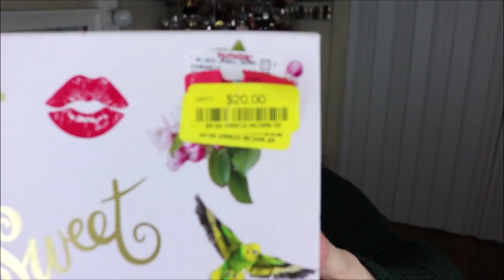PERFUME HAUL- ADDING TO MY PERFUME COLLECTION #9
Today's video is a Perfume Haul! Yes new perfumes to add to my growing perfume collection. I hope you enjoy and thank you my lovely Peacock Fam for watching.

▼▼▼FEATURED  PRODUCTS▼▼▼
Givenchy- Ange Ou Demon Le Secret EDP

Valentino- Donna EDP

Dolce & Gabanna- The ONLY One EDP

Lolita Lempicka- Sweet EDP

This is SWEET by Lolita Lempicka not SO Sweet!!! Sorry about the confusion :)

MAKEUP WORN IN THIS VIDEO:
eyeshadow: Toofaced I want Kandeee                                                                                                        Blush: Nars Orgasm                                                                                                        Highlighter: anastasia beverly hills glow kit                                                                                                    Lipstick:  Milani Spice Lip Liner, Colourpop lippie Stix in Cami Matte X, infallible paints metallics to top it off in moon lust

FOR ALL OF MY ONLINE SHOPPERS!
Don't Forget to join EBATES! Get Money Back just for shopping online: Use My link below and you will earn $10 on yourfirst purchase totaling $25 or More! IT TOTALLY WORKS!

"Just a southern girl with a passion for PERFUME & MAKEUP !"